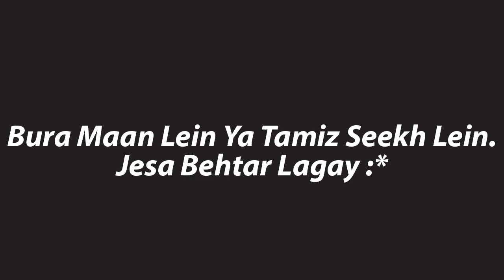Bloody Critics: Abusive Pakistani and Indian Fans.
Pakistani and Indian fans can get a little too excited at times and a little too angry, forgetting everything they have done in their lives to deserve every single abuse coming their way, and start abusing the cricketers in the guise of Criticism.

A small message for all such fans.